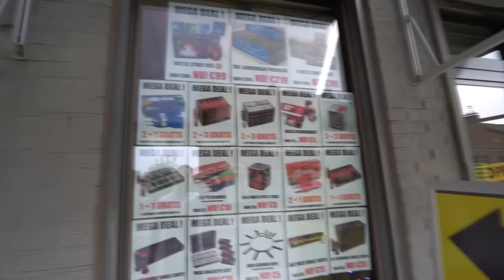KUNNEN WE NOG WEL VUURWERK KOPEN IN BELGIE DIT JAAR?